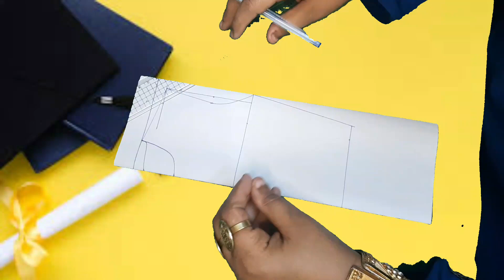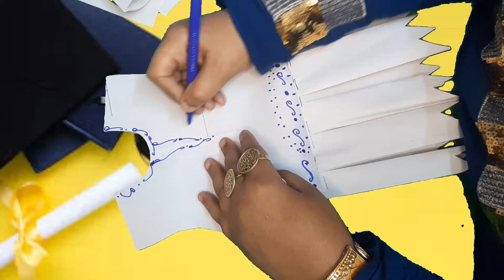تعلم كيفية تفصيل بلوزة أنيقة للخروج خطوة بخطوة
في هذا الفيديو، سنوجهك خطوة بخطوة لتفصيل بلوزة أنيقة ومثالية للخروج. تابعنا لتتعلم كيفية اختيار القماش المناسب وقص النمط وخياطة البلوزة بنفسك."

الخطوات:

1. المقدمة: قدم نفسك وشرح محتوى الفيديو.
2. اختيار القماش: توضيح أهمية اختيار القماش المناسب وكيفية اختياره.
3. قص النمط: شرح كيفية قص النمط للبلوزة وتوضيح القياسات المطلوبة.
4. خياطة البلوزة: شرح خطوات خياطة البلوزة بالتفصيل، بدءًا من تثبيت القطع وانتهاءً بإكمال الحواف.
5. النهاية والنصائح: قدم بعض النصائح حول كيفية تنسيق البلوزة مع ملابس أخرى وتخصيص التصمي

1.
2.
3.
4.
5.
6.
7.
8.
9.

dress
gyro shard

Women's blouse

pattern

flat pattern

basic pattern